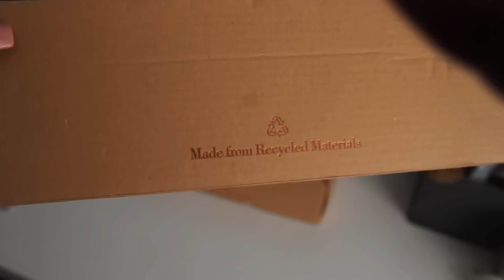VLOG | NOUVELLE voiture + Sortie en FAMILLE à la PLAGE 🏖 ATTENTION au algues bleue dans les plages!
A B O U T   M E
Nom: Moïka ~ Momo pour les intimes
Mamans de deux petits garçon ~ 2 et 4ans
Origines: Haïtienne 🇭🇹
Vie: Canada 🇨🇦
Passion: La Danse & jouer de la musique 🎵
Ma BOUTIQUE
Site : AUCUN SITE pour le moment
F A V O R I S :
🇫🇷Lien Europeen:
○ Friteuse a air
🇨🇦🇺🇸Lien Canadien:
○ Friteuse a air
○ Jouet educatif enfant
○ Ultenic Humidificateur d’air intelligent
○ Exfoliant pour les pied
S U I V E Z -  M O I +  E M A I L

○ F T C : Musique utilise dans mes videos